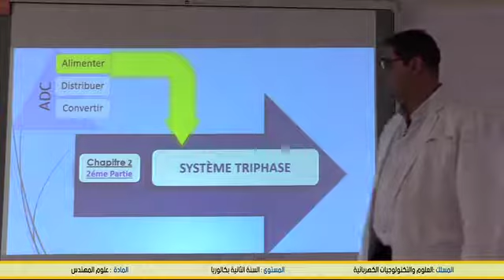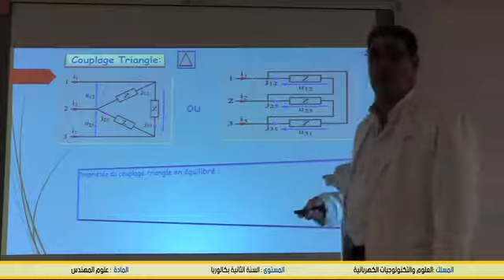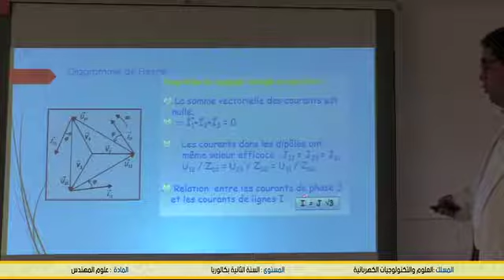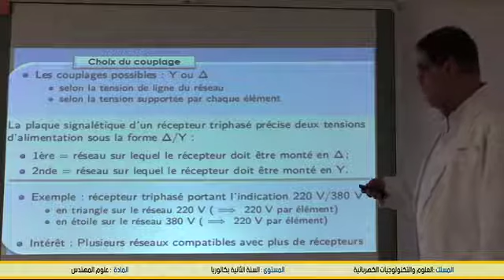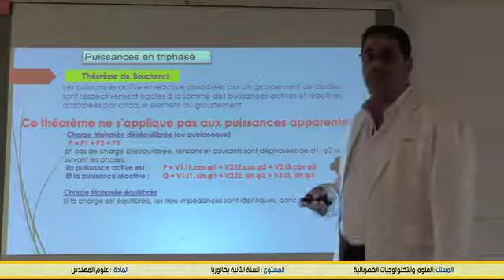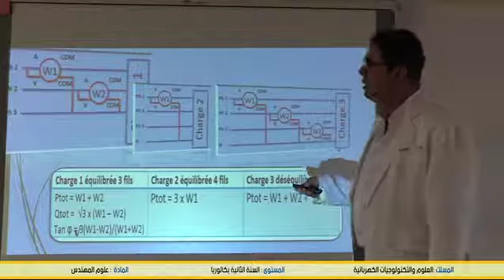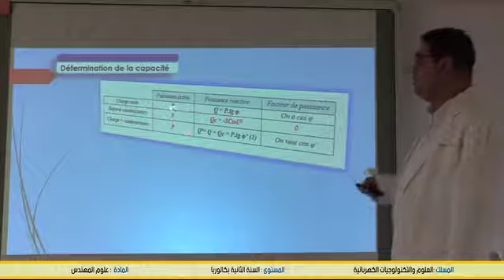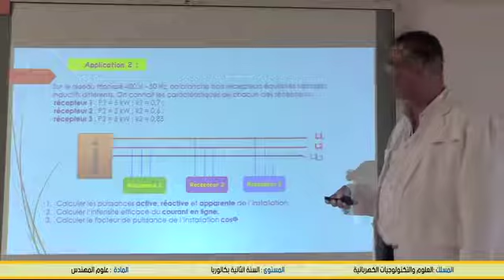Le système triphasé séance2 sc ing B2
Matiere : Sciences de l'ingénieur عــلوم المـهـنـدس (cliquez sur le lien ci-dessous = tous les cours )